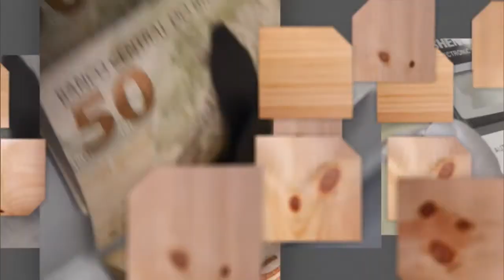Como manter a saúde em dia?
SAIBA MAIS - 04.08.17: Como manter a saúde em dia diante de tantas ameaças ao redor? Será que é uma questão só de imunidade? Ou a alimentação também influencia? Venha descobrir no SAIBA MAIS. No programa, contamos com a participação de Eudes Vieira, coordenador-geral de Acompanhamento e Avaliação do Departamento de Atenção Básica.